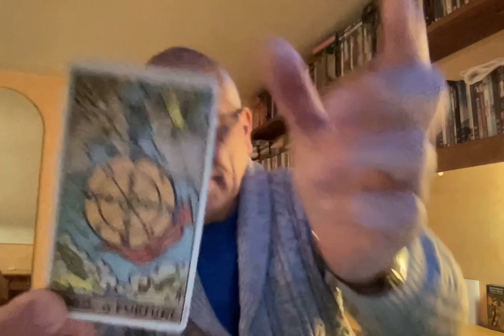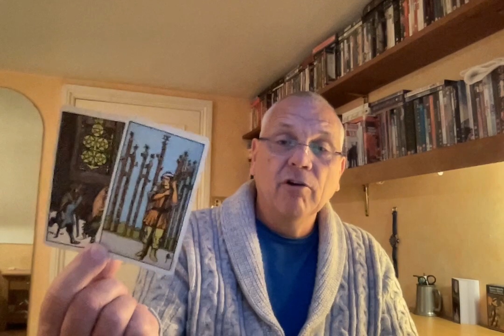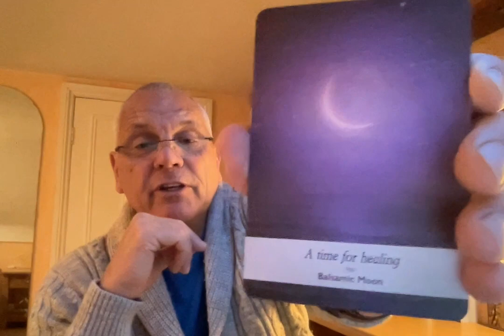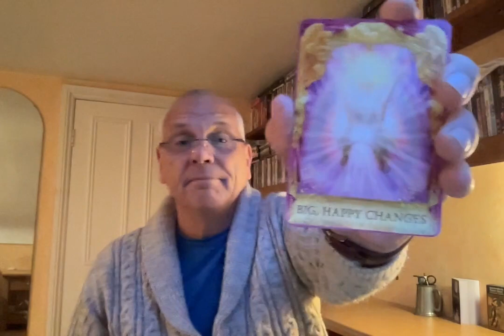AQUARIUS FEBRUARY 2023 A CAUTIOUS APPROACH